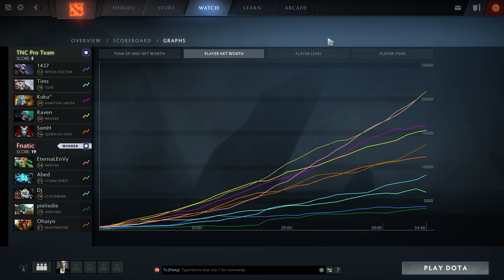DJ Roaming Clockwerk NEW META 7.07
Fnatic.DJ
Roaming Clockwerk
New Meta 7.07c
Fnatic vs TNC
DreamLeague 8 Qualifiers
KDA: 7/3/6
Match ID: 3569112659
Duration: 34:48